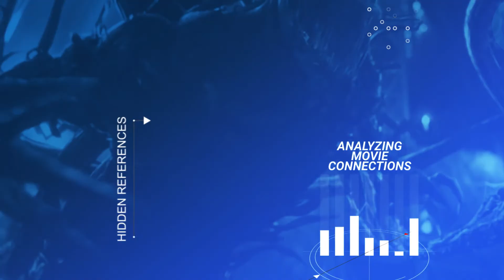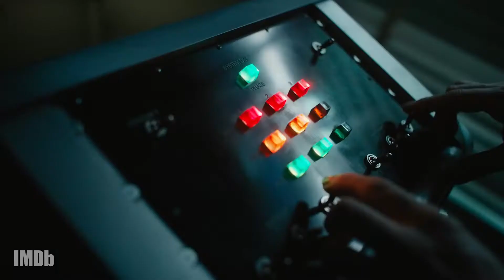Everything We Know About 'Venom: Let There Be Carnage'